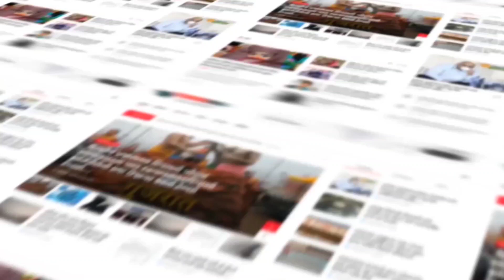સ્વચ્છતા ને વાઇરલ વિડિઓ સામે સાંસદ મિતેષ પટેલે એસ.ટી ના અધિકારીઓ પાસે માગ્યા જવાબ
શુભ યાત્રા, સ્વચ્છ યાત્રા અભિયાન અંતર્ગત ગત રવિવારે આણંદ નવા બસ મથક ખાતે સાંસદ મિતેષ પટેલ દ્વારા હાજરી આપવામાં આવી હતી. બાદમાં સોશિયલ મીડિયામાં એસ.ટી વિભાગ દ્વારા કચરો ન હોવા છતાં કચરો ઠાલવી અભિયાને સફળ બનાવવા પ્રયાસ કરવામાં આવ્યું હોય તેવું સોશિયલ મીડિયા ના વીડિયો વાઇરલ થયો જે ની નોંધ સાંસદ મિતેષ પટેલ દ્વારા લેવામાં આવી ને તુરંત એસ.ટી વિભાગના અધિકારી પાસે વિડિઓ ને લઈ જવાબ માગ્યા અધિકારી સાથે વાત કરી અને યોગ્ય તપાસ કરી વિડીઓની પુષ્ટિ કરાવી ને જો હકીકત જણાય તો જવાબદાર વ્યક્તિ સામે પગલાં લેવા સૂચન પણ સાંસદ દ્વારા કરવામાં આવ્યું તેમજ આવો બનાવ ભવિષ્યમાં ના બને જે અંગે ટકોર કરવામાં આવી.